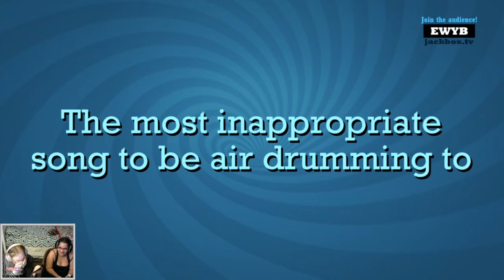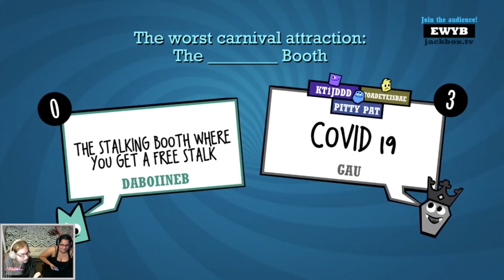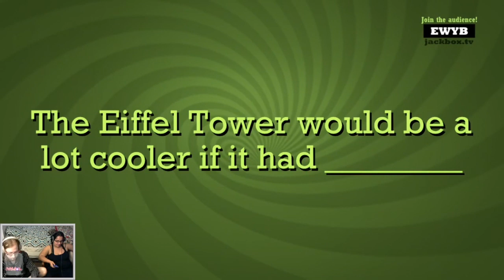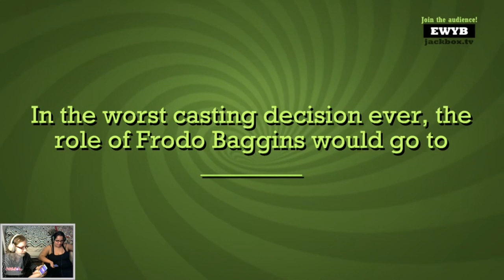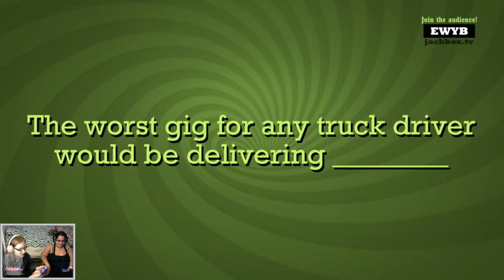Quiplash - Clever Use of Low Hanging Fruit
Too soon?

Watch live and join the fun every Wednesday and Thursday at 10am PST.